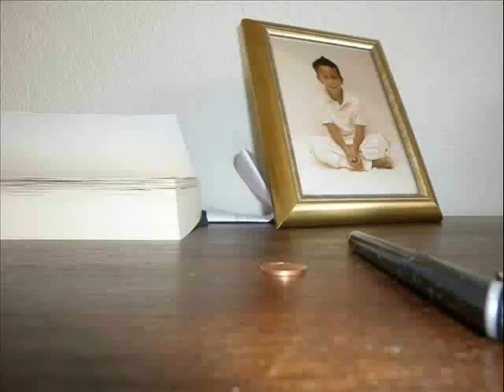The Black Eyed Peas official music video(HD)